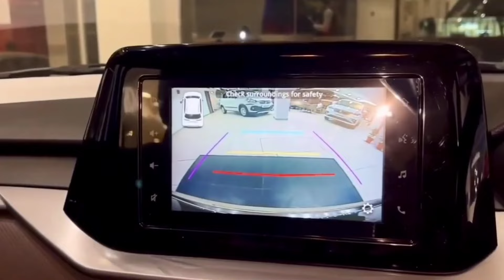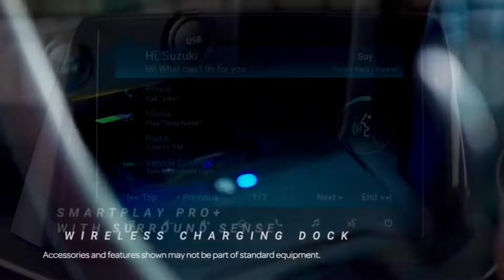Brezza Urbano Edition Launch in India 2024 | New Brezza Urbano Edition Price, Mileage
2024 Maruti Brezza Urbano Edition is Here | Sorry Karol Bagh 😱 Variants Explained | Brezza Facelift

Maruti Brezza Urbano Edition 2024: Starting at Rs 8.49 Lakh! | Full Review & Features!